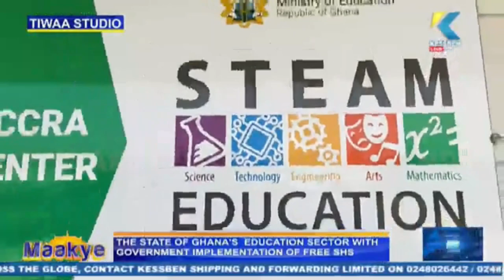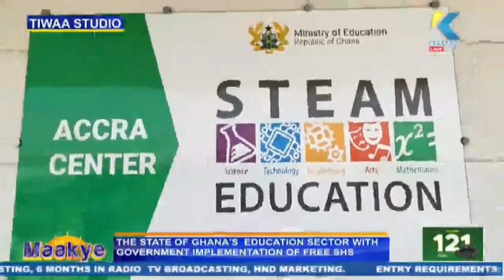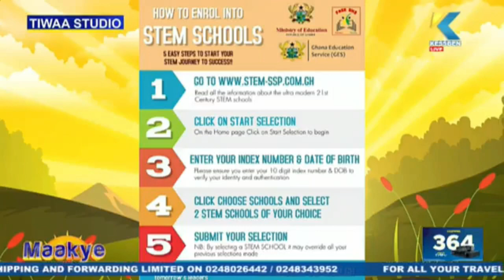Full Interview: Watch the exclusive interview with Educational Minister Yaw Osei Adutwum.